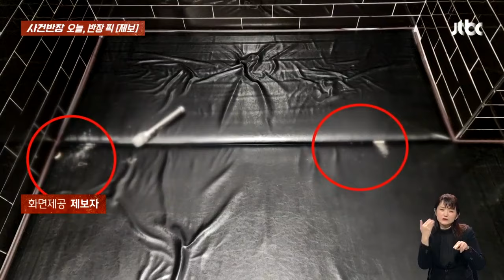무인 노래방서 담배빵…소파에는 구멍 '뻥' / JTBC 사건반장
· 무인 노래방서 대놓고 '담배' 피운 여성
· 현금 결제한 여학생, 담배를 '쓱'
· 노래방서 노래 대신 '흡연'한 여학생